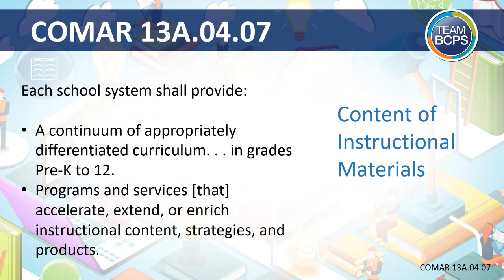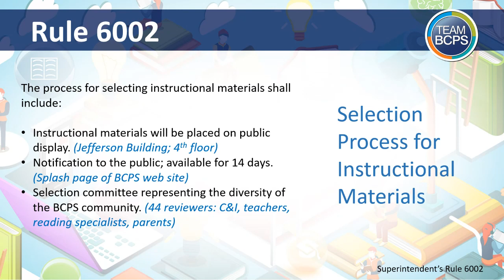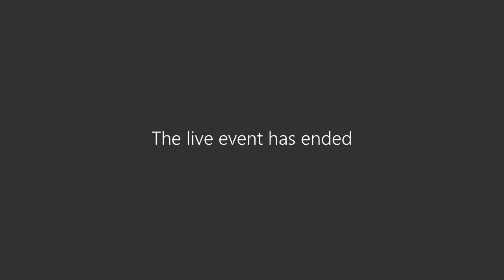Curriculum Committee Meeting 11-27-23